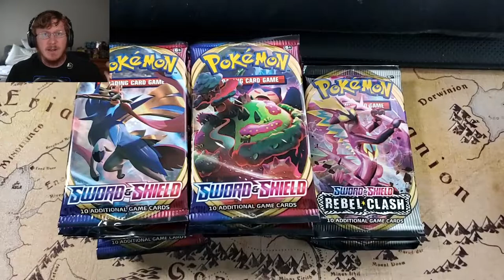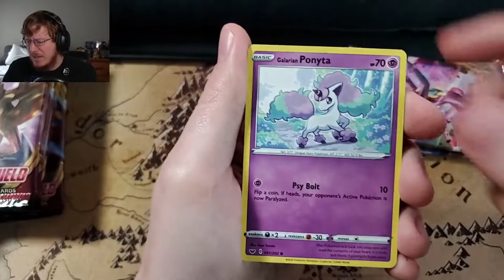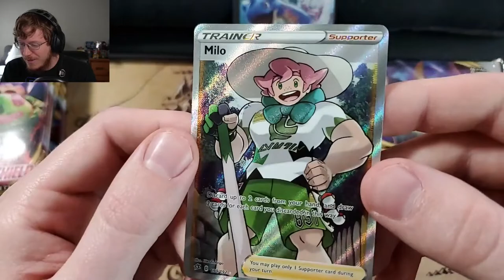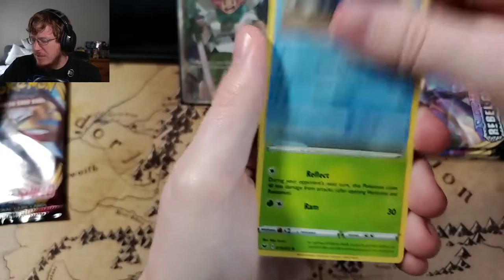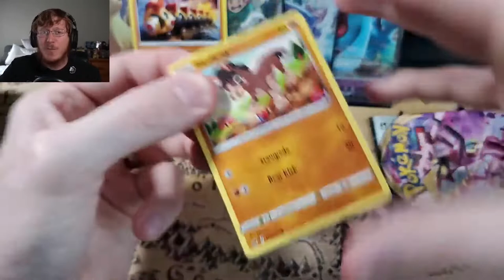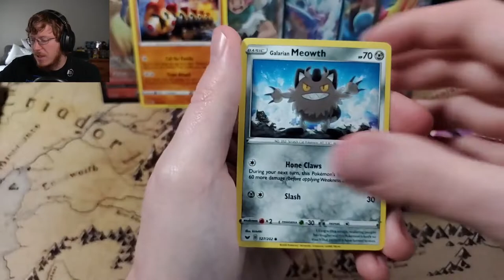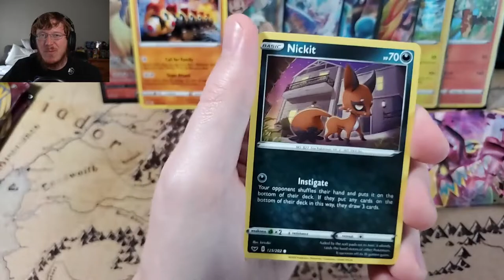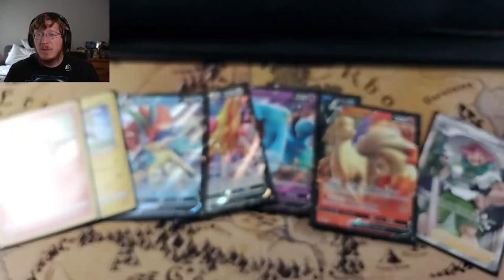Pokémon Sword and Shield Base Set Opening | Stream 17 Feb 2021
Hello everyone! Here is the stream from Wednesday. we opened quite a few Sword and Shield base set packs along with a couple Rebel Clash.